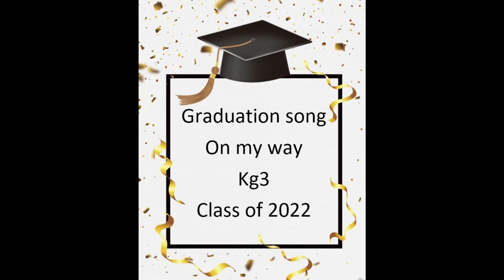kg3- Graduation Song - on my way -class of 2022